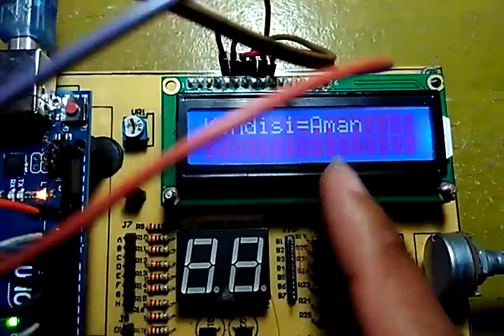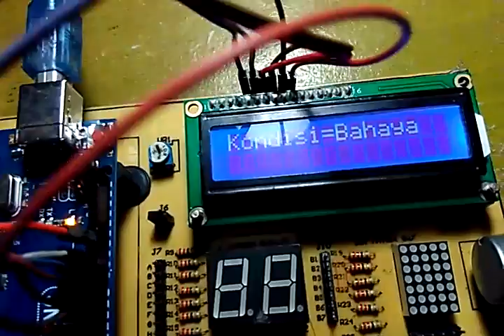Project V - 5. Anti Theft Alarm